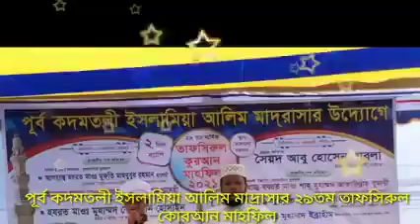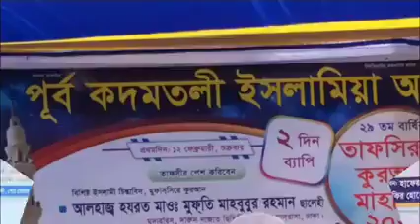মাহফিলের কিছু খন্ড চিত্র।